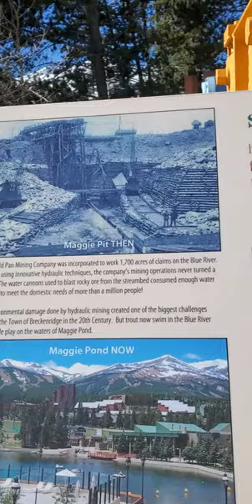Ella chu in Breckenridge Colorado